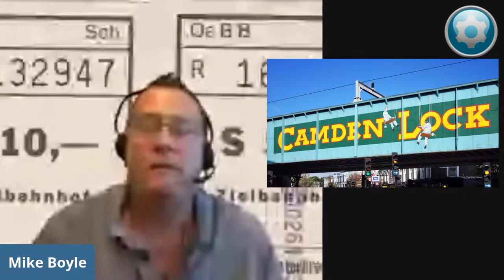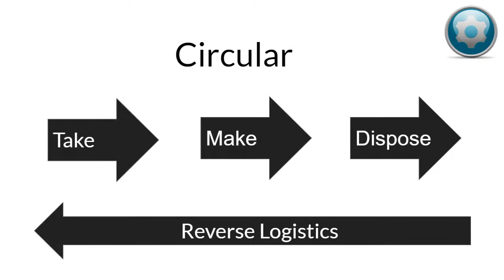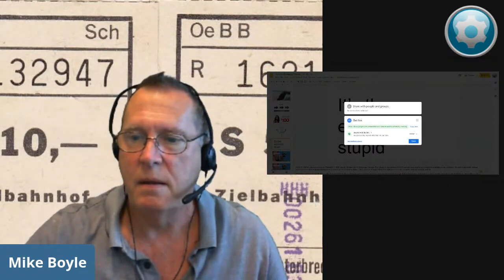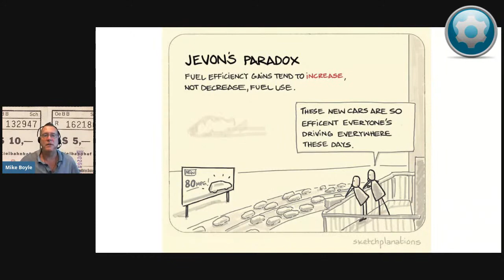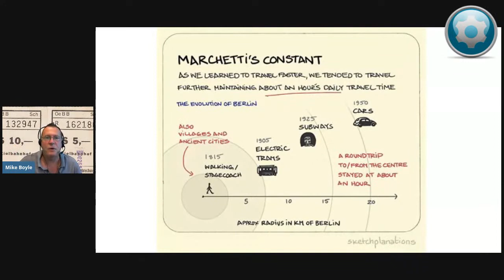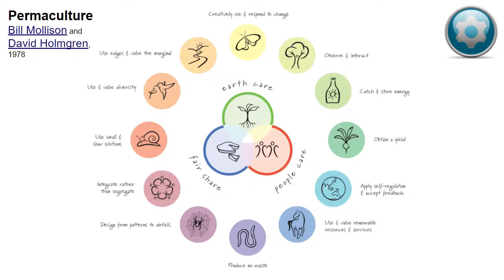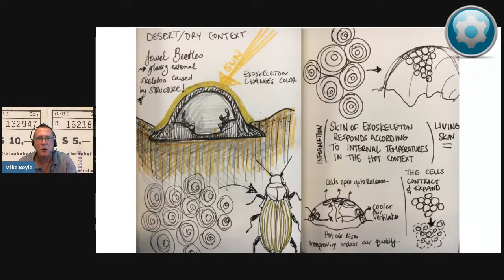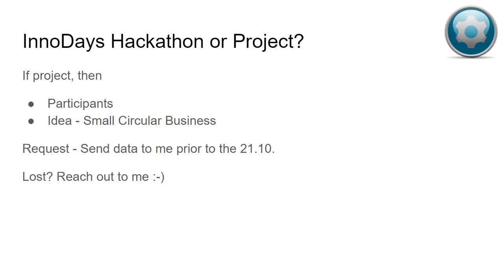Circular Economy Lecture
🔗 Topic: Circular Economy and Sustainability Challenges
🗓️ Date: October 14th, 2020
🎙️ Presenter: Mike Boyle

🌍 Key Points Discussed:

1. *Circular Economy Definition and History*: Explored the origins and evolution of the circular economy concept, its historical influences, and its modern relevance.

2. *Belinda's Story*: Illustrated the complexities and challenges of sustainable consumerism through a narrative about Belinda, a young woman making conscious choices about sustainable fashion in London.

3. *Waste Production and Management*: Examined the staggering statistics of waste generation and the economic implications of waste management, particularly in the United States.

4. *Linear vs. Circular Models*: Differentiated between the traditional linear "take-make-dispose" model and the sustainable circular model which emphasizes recycling, reuse, and restoration.

5. *Milestones in Environmental Awareness*: Highlighted key historical events that raised public awareness about environmental issues, such as the Santa Barbara oil spill and the Three Mile Island nuclear accident.

6. *Industrial Ecology and Permaculture*: Discussed industrial ecology practices in Kalundborg, Denmark, and the principles of permaculture as precursors to the circular economy.

7. *Cradle-to-Cradle and Biomimicry*: Covered the cradle-to-cradle design philosophy and biomimicry as innovative approaches to sustainable design and production.

8. *Digitalization and Sustainable Finance*: Touched on the role of digital technology and sustainable finance in promoting circular economy principles.

9. *Role of Governments and Corporations*: Addressed the slow but growing involvement of governments and businesses in adopting sustainable practices.

10. *Restoration vs. Degradation*: Emphasized the need to shift from a degradation model to a restoration model, where resources are continuously reused and regenerated.

11. *Interactive Student Project Ideas*: Proposed interactive projects for students to explore and develop circular economy business models.

12. *Future of Online and Offline Education*: Explored challenges and potential solutions for blending online and offline educational experiences in the context of the current global situation.